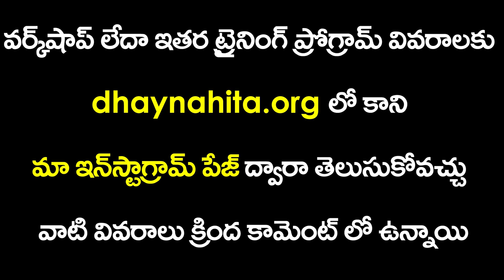మీరు కోరుకున్నది జరగనప్పుడు | Negative Thinking | Law of attraction in Telugu | Sunrise Tv